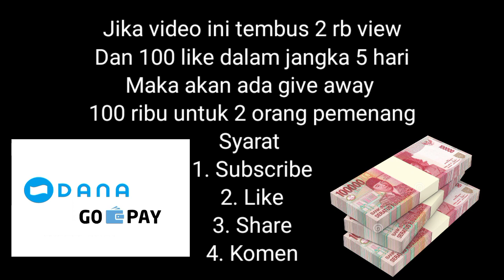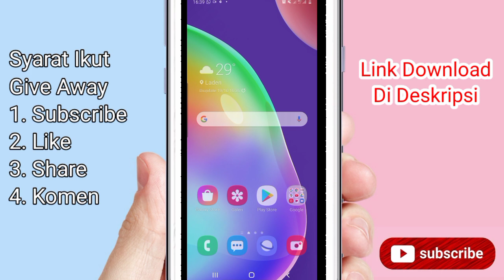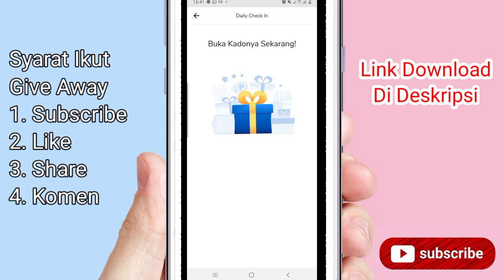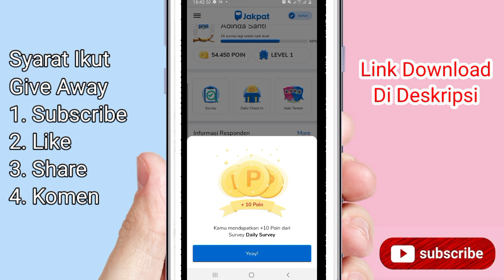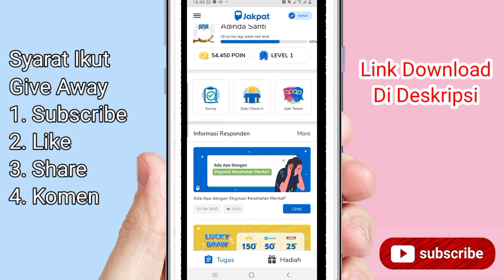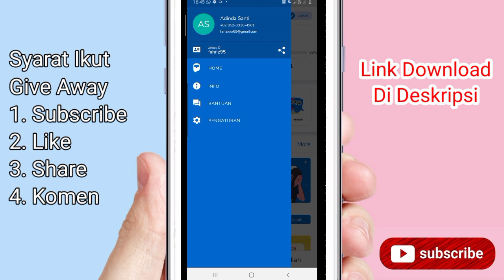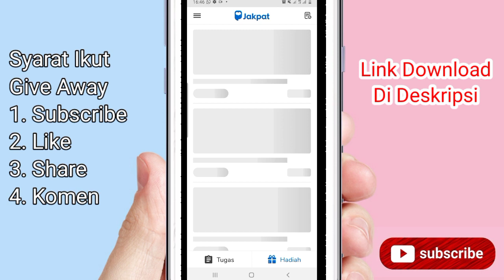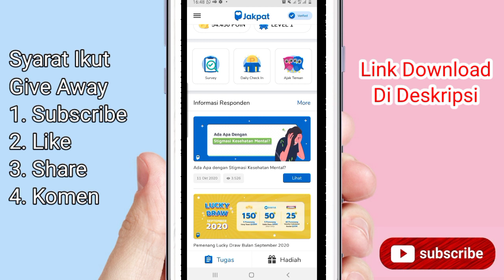BARU MAIN DIBAYAR Rp. 500.000 | APLIKASI PENGHASIL UANG TERBARU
aplikasi penghasil uang dan pulsa 2020
aplikasi di android penghasil uang
aplikasi penghasil uang free
aplikasi penghasil uang fakta
aplikasi penghasil uang dengan foto struk belanja
aplikasi penghasil uang dari foto
aplikasi penghasil uang dengan foto
aplikasi penghasil uang gift wallet
aplikasi penghasil 100 juta